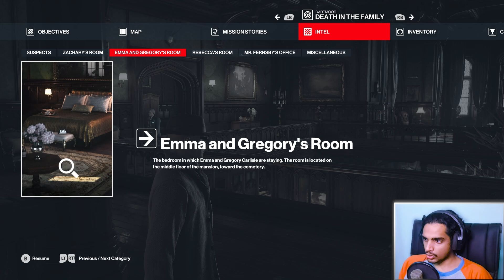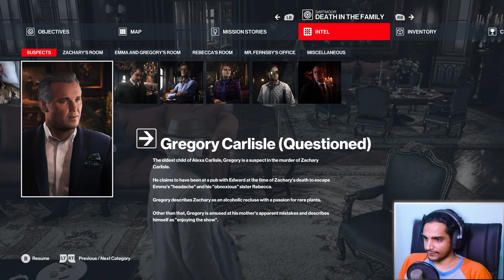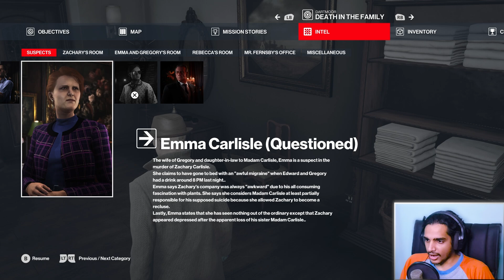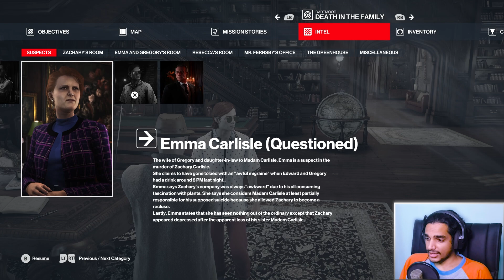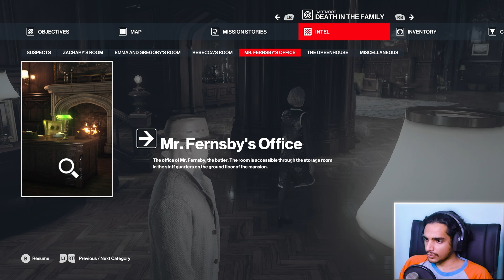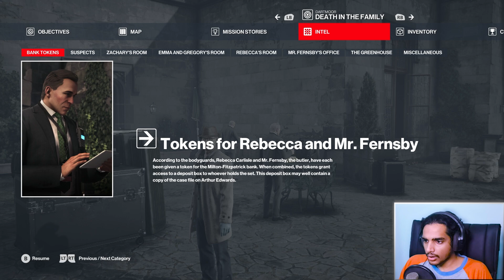HITMAN 3 : i HAD TO BREAK INTO A MANSION | PART 2 | Malayalam